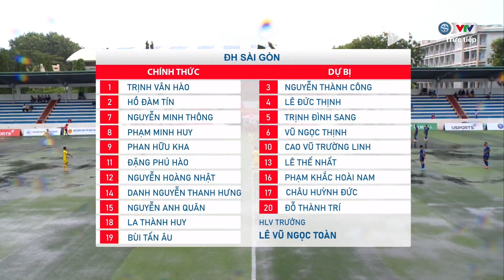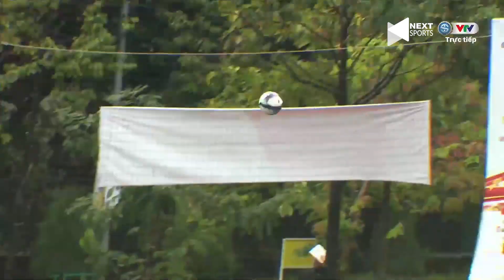HIGHLIGHTS | ĐH CN TP. HCM - ĐH Sài Gòn | Đôi công mãn nhãn, thế trận giằng co tới phút cuối cùng.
HIGHLIGHTS | ĐH Công Nghiệp TPHCM - ĐH Sài Gòn | Đôi công mãn nhãn, thế trận giằng co tới phút cuối cùng.